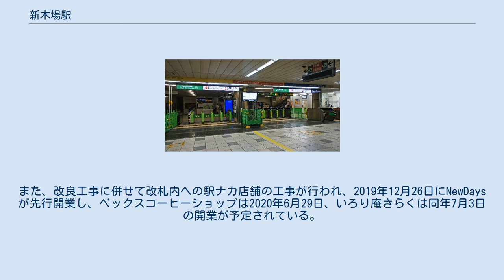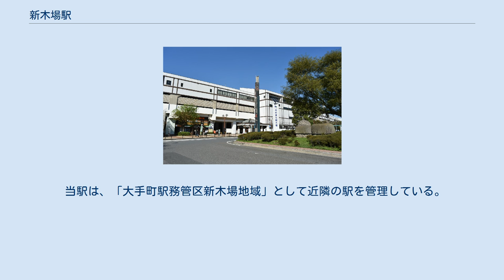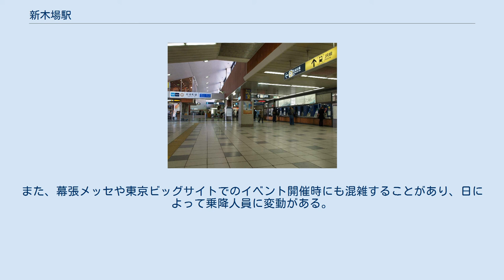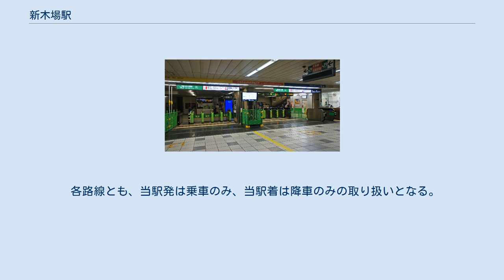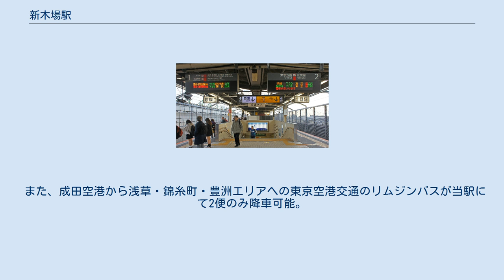新木場駅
新木場駅（しんきばえき）は、東京都江東区新木場一丁目にある、東日本旅客鉄道（JR東日本）・東京地下鉄（東京メトロ）・東京臨海高速鉄道 (TWR) の駅である。
 以下の3社3路線が乗り入れ、相互間の接続駅となっている。
 JR京葉線ホームが4階、コンコースが3階、東京メトロ有楽町線ホームと東京臨海高速鉄道りんかい線ホームが2階にある。
 1階部分に当たる高架下には飲食店が軒を連ねている。
3社とも1か所のコンコースを共用（管理は東京メトロが担当）しており、改札もそれぞれが隣接している。
 東京臨海高速鉄道りんかい線は、コミックマーケットをはじめとする年に数回開催される沿線でのイベントに対応するため、混雑時に備えて改札横に臨時出札窓口を数箇所設けている。
改札階とホームを連絡する階段は当初は2か所あったが、朝のラッシュ時には不足気味で、改札を抜けるまでに時間がかかることもある。
このため2020年東京オリンピックを控えて改良工事が行われ、改札内コンコースを東京寄りに拡張して階段とエレベーターを増設し、2019年12月26日に供用開始した。
また、改良工事に併せて改札内への駅ナカ店舗の工事が行われ、2019年12月26日にNewDaysが先行開業し、ベックスコーヒーショップは2020年6月29日、いろり庵きらくは同年7月3日の開業が予定されている。
 千葉支社管轄の直営駅で、みどりの窓口・指定席券売機・自動券売機・自動改札機・自動精算機設置駅。
管理駅として、潮見駅・葛西臨海公園駅を管理下においている。
 京葉線の部分開業時には蘇我方にある両渡り線を使用して折り返していたが、当駅 - 東京駅間の開業後は使用停止扱いとされ、当駅での折り返しは不可能となった。
しかし、2006年9月28日に発生した東京駅機器室の火災事故に伴い、連動装置を整備し、折り返し機能を復活させた。
以後は異常時対応用として、常時使用可能な状態を維持している。
 蘇我寄りにはりんかい線との連絡線がある。
全線開業前は70-000形電車が検査などのために京葉電車区（現・京葉車両センター）や蘇我経由で大井工場（現・東京総合車両センター）へ自力回送していたり、団体臨時列車が運行されたこともあるが、定期列車が運行されたことは一度もない。
これについてはりんかい線との関係も参照のこと。
 有楽町線への乗り換え客も多く、それまで通過していた京葉線の通勤快速の停車を求める乗客の要望があったため、2004年（平成16年）10月16日のダイヤ改正より停車となっている。
なお、特急列車が定期的に停車したことはないが、金曜夜の「さざなみ」と土曜・休日の「わかしお」を中心に期間を限定して当駅に臨時停車した実績がある。
2009年（平成21年）には3月6日から6月26日（3月20日を除く）までの毎週金曜日および3月19日に「さざなみ21号」が臨時停車していた。
 のりば （出典：JR東日本:駅構内図） （出典：祖田圭介（鉄道総合技術研究所）「武蔵野線・京葉線 建設の経緯と線路配線」『鉄道ピクトリアル』第52巻第8号（通巻720号）、電気車研究会、2002年8月1日、 55頁、 ISSN 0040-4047。
） 発車メロディ 2007年3月24日からテイチク制作の発車メロディを使用している。
駅東側の荒川沿いに新木場車両基地があり、ここに通じる線路が引き上げ線として利用されている。
なお、渡り線が引き上げ線側にあるため、ホームで直接和光市方面に折り返すことは出来ず、新木場駅に到着した列車は全て引き上げ線へ入線して折り返しを行う。
 当駅は、「大手町駅務管区新木場地域」として近隣の駅を管理している。
 のりば （出典：東京メトロ:構内図） 発車メロディ 2番線のみ、2013年6月29日からスイッチ制作の発車メロディ（発車サイン音）を使用している。
 曲は「明日はきっと」（塩塚博作曲）である。
前記したように、JR京葉線との間に連絡線がある。
 のりば 平日は朝夕に主に通勤・通学客で混雑し、休日は主に東京ディズニーリゾートや葛西臨海公園、お台場などへ向かう行楽客で賑わう。
また、幕張メッセや東京ビッグサイトでのイベント開催時にも混雑することがあり、日によって乗降人員に変動がある。...